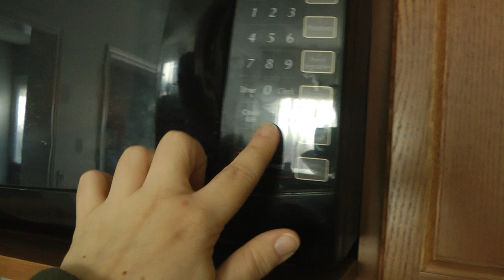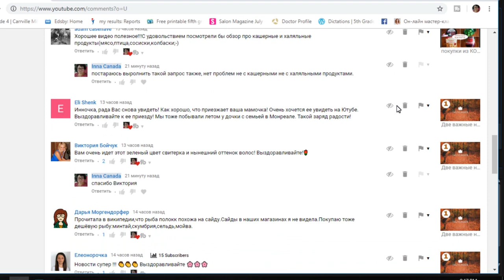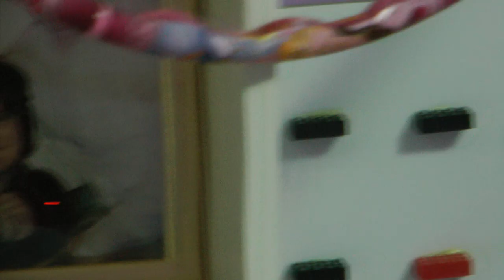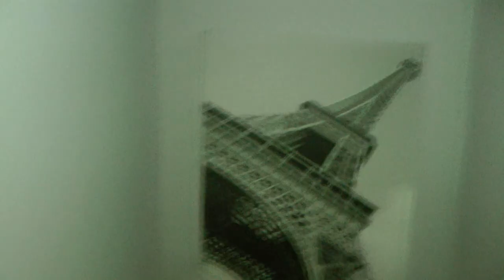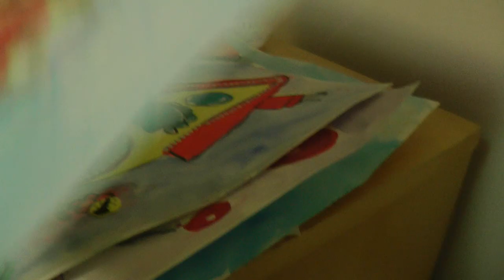Кофе с конфеткой. Влог- Вторник. Ноябрь